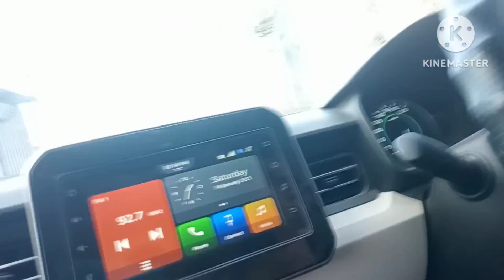Highland park kohima || highland park kohima nagaland || Kokohima Park 2023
Hello guys ajj hum ap logo ko new blogs mein Kohima highland park ke bare mein explore karne ja rrahe hai
 or jo II world war k bare main hai
jo bahut hi mehnat se yo blogs hum ne banaya hai agar ap ko acha lage to
logo acha lage to
your query
Highland park kohima
highland park kohima nagaland
Kokohima Park 2023nagaland war cemetery
kohima war cemetery video
Where is Kohima war cemetery
Why was Kohima war cemetery built
Who made Kohima war cemetery
Where is war cemetery
warcemetery kohima
kohima warcemetery history
world war 2 cemetery kohima
history of kohima warcemetery nagaland
kohima war cemetery
history kohima museum
dzukou valley nagaland
kohima cathedral church
kohima war 1944 dimapur
kohima tourist places kohima view
warcemetery manipur battle of imphal
battle kohima
kohima battle 1944
battle of kohima i nhindi
battle of kohima chamar regiment
battle of kohima tennis court
rap battle kohima
battle of the band kohima
kohimatouristplaceskohimatour
kohimatourismkohimatourguide
kohimatouristplacesinhindikohimatourplan
kohimacitytour
kohima volley ball tournament 20232
kohima basketball tournament
kohima football tournament 2023
kohima village tour
kohima volleyball tournament
kohima district volleyball tournament2023